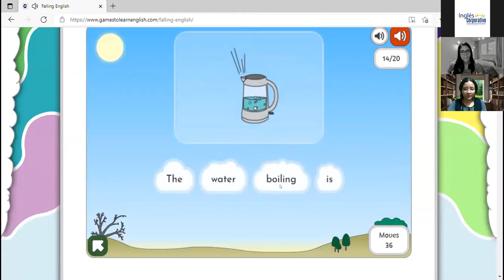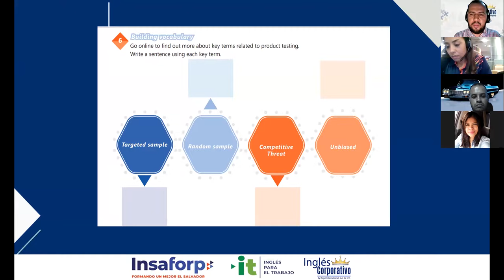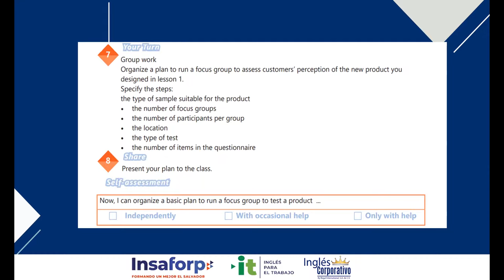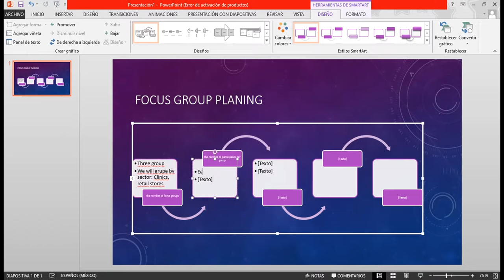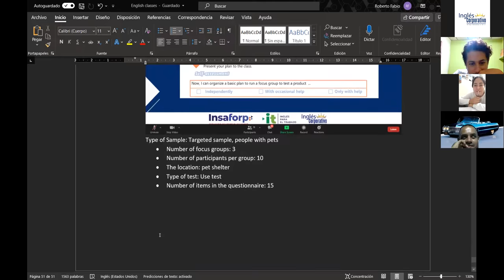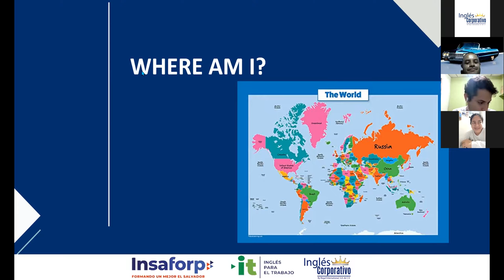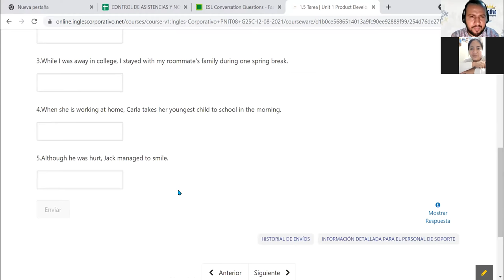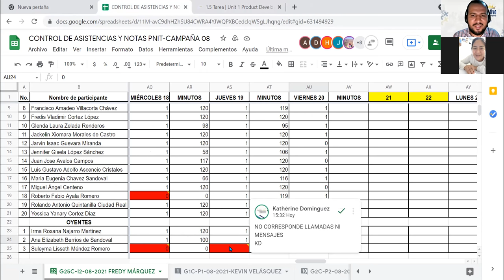Ingles Corporativo-Videoconferencia #12. Product testing vocabulary